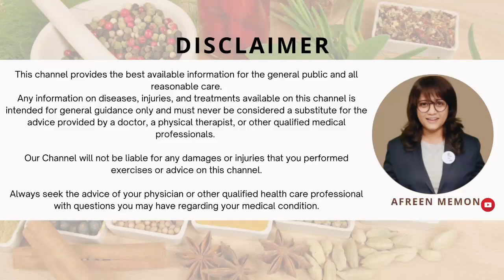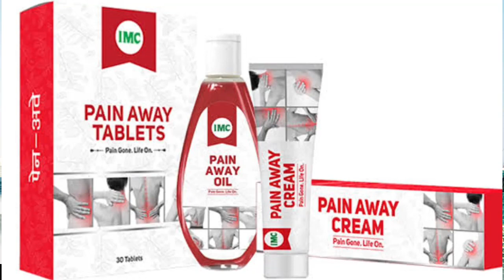IMC के ये प्रोडक्ट्स हे ख़ास गठिया, जोड़ों का दर्द, सूजन आदि के लिए ll ARTHRITIS TREATMENT by Afreen M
Welcome to Afreen Memon - Holistic & Financial Wellness Channel. This channel will give you Original and Right information (as per Ayurvedic books & other health literature) on Ayurvedic Herbs, Ayurvedic Medicines, Health and Fitness, Diet and nutrition and Home remedies to stay fit and healthy forever. We also share knowledge about Network Marketing, Financial wellness and Leadership Topics on this channel.

Our Mission is to take Ayurveda & Indian Herbs globally & let others know about what Ayurveda health is, like balancing VATA, PITTA & KAPHA (Tridosha), Dhatus, Mala, Indriya, Mind (Psyche) and many More. ☺️

About Ms Afreen Memon
1. Diet & Nutrition Coach, Cellular Nutrition Therapy Expert, Psychotherapist, and Fempreneur.
2. Awarded as “LIFETIME ACHIEVEMENT WINNER” in Direct Selling Industry
3. Awarded as “TOP BUSINESS WOMEN IN IMC” by IMC PVT LTD.
4. Appreciated and awarded as an “Anti-Drug Free Campaign Supporter” by SUBDIVISION POLICE DEPARTEMENT.
5.  Awarded as “Women Entrepreneurship Winner (Aadya Awards) by The Indian Direct Selling Association (IDSA).
6. 1st Lady Chairman, Ambassador & Crown Ambassador Star from Maharashtra in IMC PVT LTD.
7. Has done Multiple Free Health and medical camps for Needy People in INDIA.
8. Has been a part of Political parties PAN INDIA for free Health Campaigns and health awareness Sessions.
9. Appreciated as “WOMEN ENTREPRENEUR - THE FACE OF DIRECT SELLING” by the Indian Direct Selling Association (IDSA).
10. Received Multiple Awards & recognition in the last 5 Years as a Leadership, Business & Product Trainer.
11. Traveled and trained in more than 16 states in INDIA.
12. Awarded as "Female Trainer of the Year 2021" by DIRECT SELLING TODAY.
13. Proud Trainer Panelist with the Indian Direct Selling Association.
14. Awarded as BEST DIETICIAN OF THE YEAR 2022.

On a Mission: Healthy & Wealthy INDIA

We wish you and your family Health and happiness.